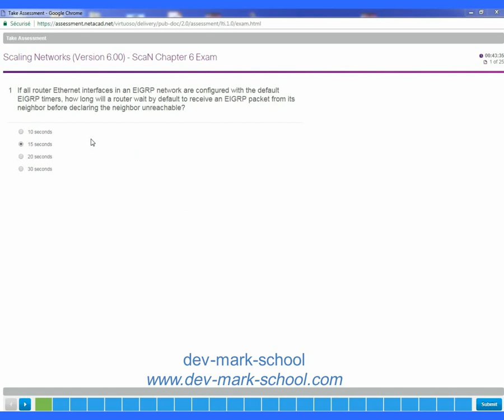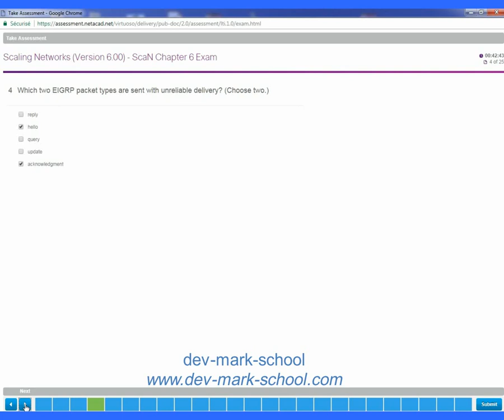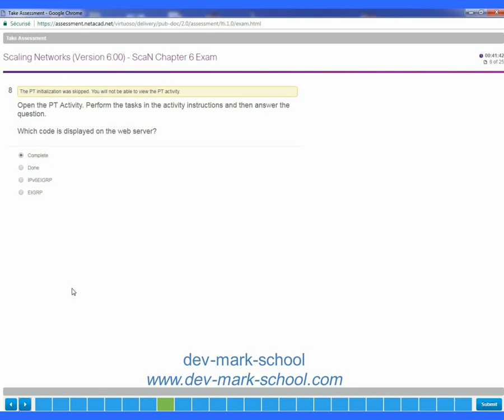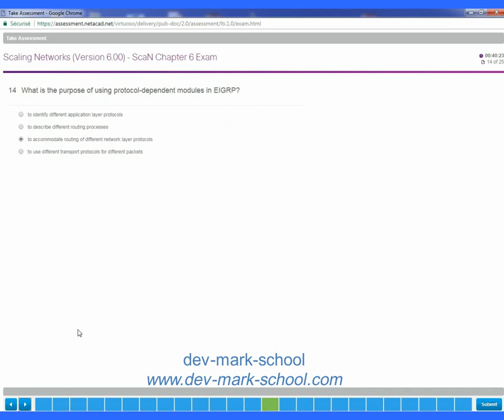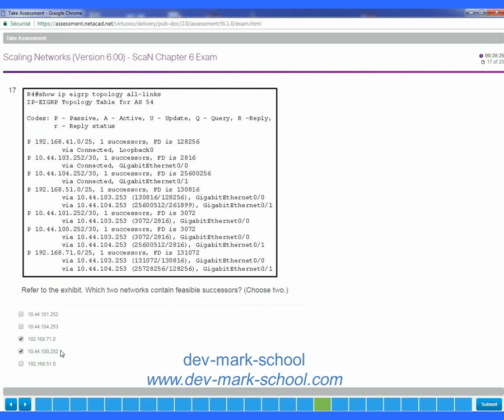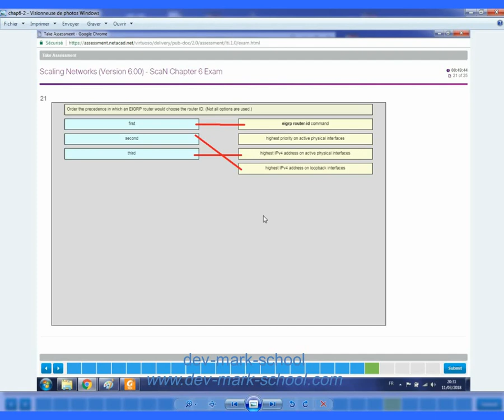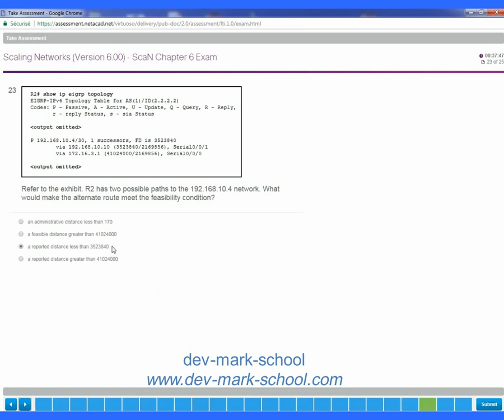CISCO CCNA3 v6 Chapter 6 Exam Answers 2018 Full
CCNA 3: Scaling Networks v6.0 Exam Answers 2018

CCNA 3 v6.0 Scaling Networks
This course describes the architecture, components, and operations of routers and switches in larger and more complex networks. Students learn how to configure routers and switches for advanced functionality. By the end of this course, students will be able to configure and troubleshoot routers and switches and resolve common issues with OSPF, EIGRP, and STP in both IPv4 and IPv6 networks. Students will also develop the knowledge and skills needed to implement a WLAN in a small-to-medium network.